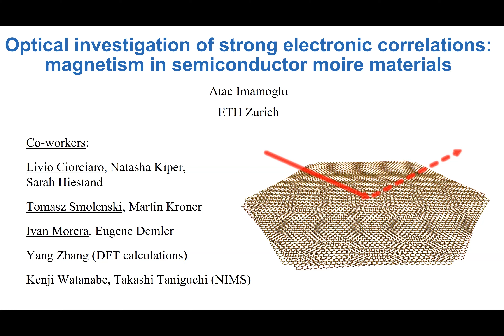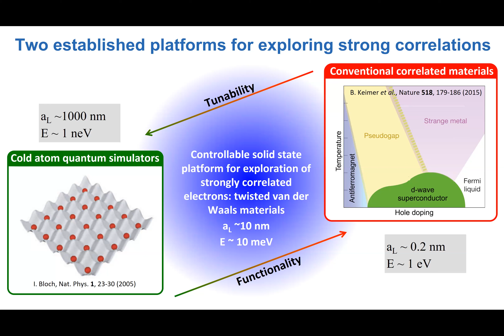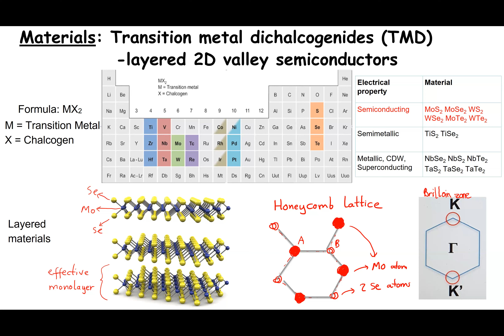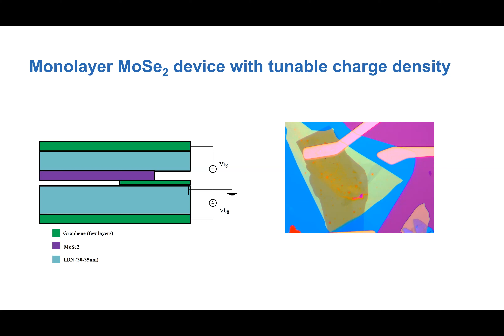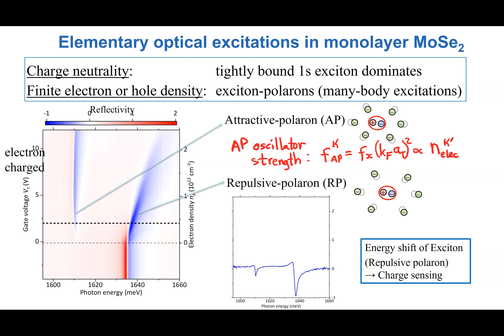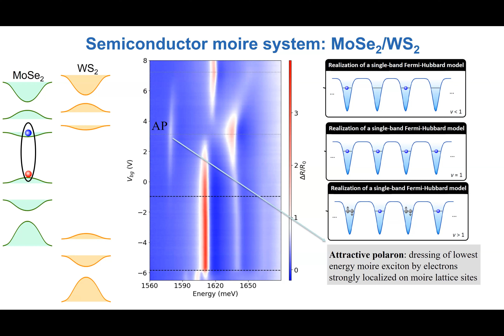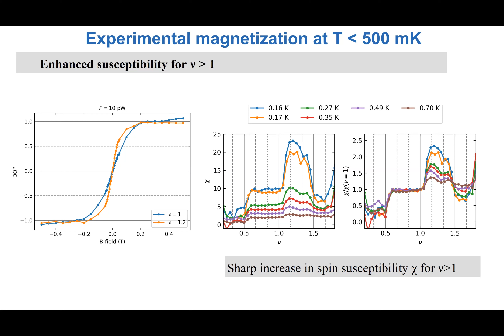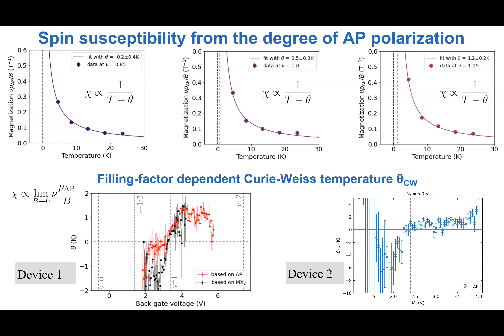Atac Imamoglu: "Optical Investigation of Strong Electronic Correlations" IFIMAColloquium 9/6/2023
Optical Investigation of Strong Electronic Correlations: magnetism in semiconductor moire materials:
Moire superlattices in two dimensional semiconductors have enabled the observation of a wealth of phenomena driven by strong electronic correlations, ranging from Mott-Wigner states to quantum anomalous Hall effect. In this talk, I will describe magnetic properties of van der Waals heterostructures forming a frustrated triangular lattice in the vicinity of Mott-insulator states of electrons. By directly measuring electronic magnetization through the strength of the polarization-selective attractive polaron resonances, we find that when the Mott state is electron doped, the system exhibits ferromagnetic correlations in agreement with Nagaoka model. Our observations, which are in agreement with DMRG calculations, provide a direct evidence for itinerant magnetism with a kinetic origin.